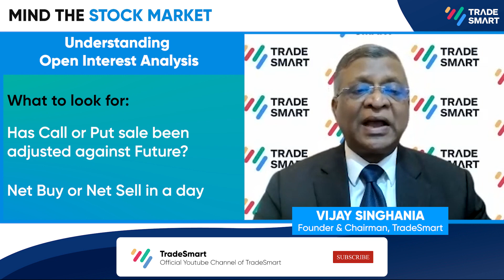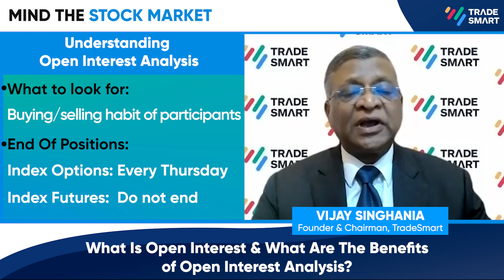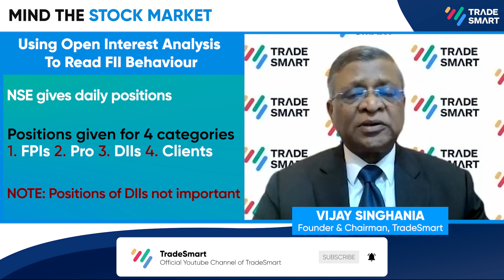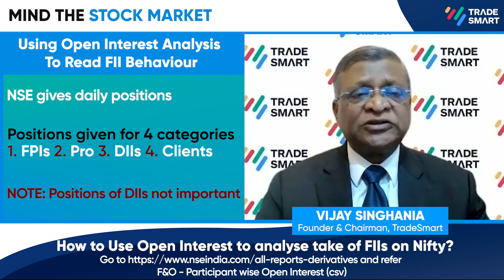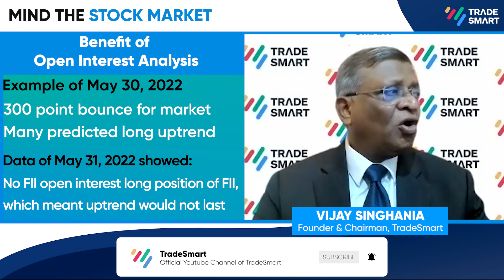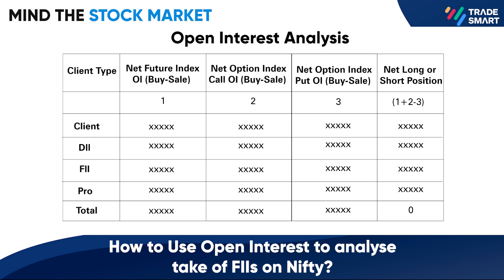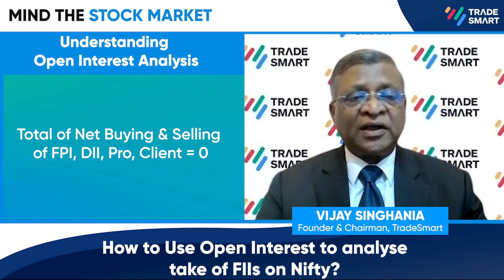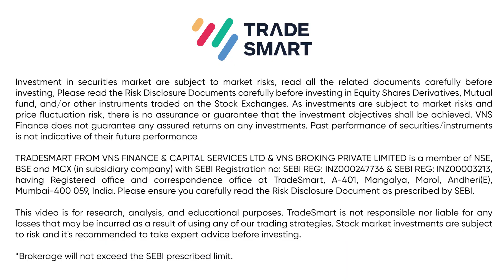How to analyse Open Interest by Vijay Singhania | TradeSmart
Trading using Open Interest Analysis is beneficial not just for professional traders but for retail traders as well.

Open Interest is the total number of outstanding derivative contracts that have not been settled, such as options or futures. Vijay Singhania, founder & chairman of TradeSmart, explains its benefits, features, and reading patterns while conversing with Business Journalist Geetu Moza.

These videos will help you understand the basics of trading and hook you up with winning techniques.

Timestamps:
0:00 - Introduction
01:06 - Understanding Open Interest Analysis
04:34 - Reading FII Behaviour via Open Interest Analysis
06:00 - Benefits of Open Interest Analysis
10:23 - Reading Open Interest Analysis
13:20 - Conclusion